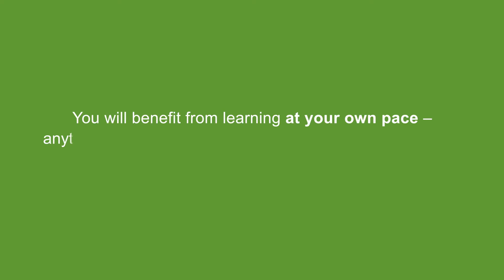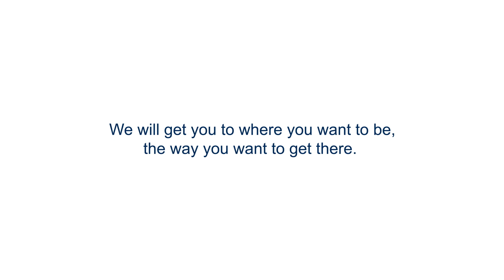Online Accelerated Pre-Masters programme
Save time and money whilst benefiting from learning at your own pace, anytime, anywhere, with the Online Accelerated Pre-Masters Programme delivered by Study Group, endorsed by Lancaster University.

This online programme offers you flexible study options tailored to your needs and recognised by top UK universities. Wherever you are in the world you can prepare for the dynamic world of work and learn all the business related knowledge you need to succeed on a master’s degree at a top UK university.

With this unique programme, you will benefit from a guaranteed conditional offer* from Lancaster University, as well as the flexibility to progress to one of a range of other top UK universities including Bangor University, University of Chichester, Aberystwyth University, University of Leicester, SOAS University of London, Keele University, Middlesex University, UWE Bristol and London Metropolitan University

You can also find out more about Study Group and follow us on: